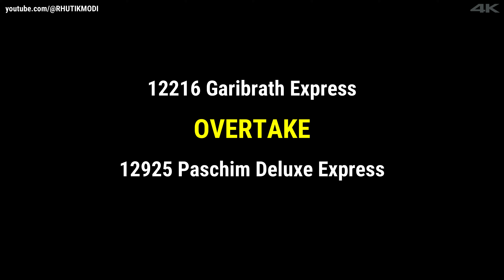Garibrath Express Overtaking Paschim Superfast Express | Mumbai Vadodara Line | 4k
A Regular Scenario on Mumbai Vadodara Line - 12216 Bandra Terminus Delhi Sarai Rohilla Garibrath Express overtaking 12925 Mumbai Central Amritsar Paschim DELUXE Express